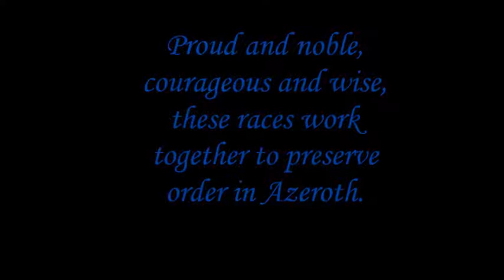5.For the Alliance!! - Time lapse quilling video by worldofcraft_nn2_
I will be more than happy  to see your quilling alliance  or horde symbol :)
You can find more crafts on my intsagram page @worldofwarcraft_nn2_
the url is:

first song:
second song:
TheFatRat - Unity